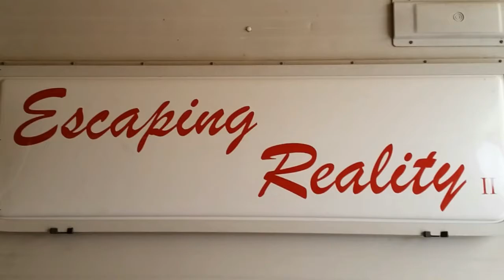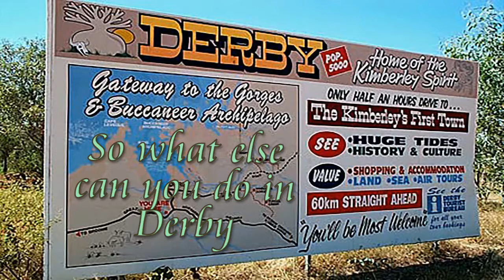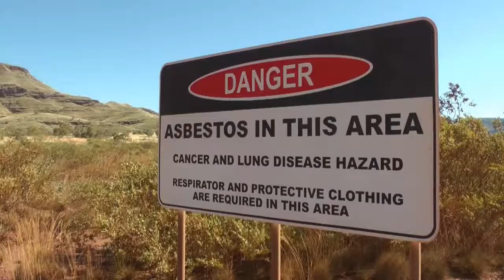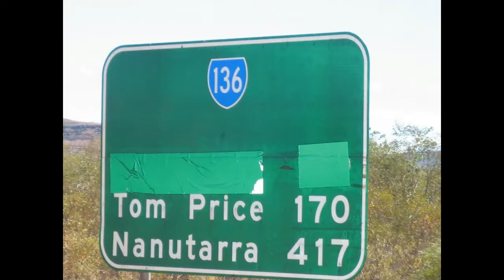Come Explore The Abandoned Town Of Wittenoon And The Eerie Hammersley Gorge!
The On The Road series of video's will look at places around Western Australia. As a touring coach driver I get to travel around this great state, and I want to show you a few things of interest.

In this episode we leave Derby for the Pilbara region. We have a look at the ghost town of Wittenoon and check out Hamersley Gorge.

Music

Other music can be found on artlist